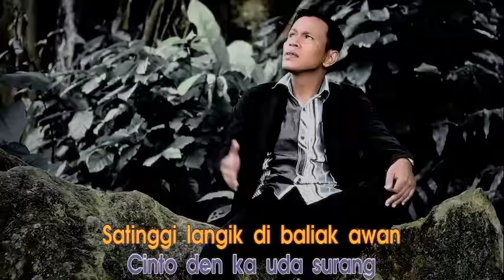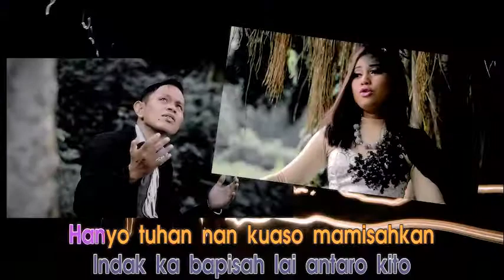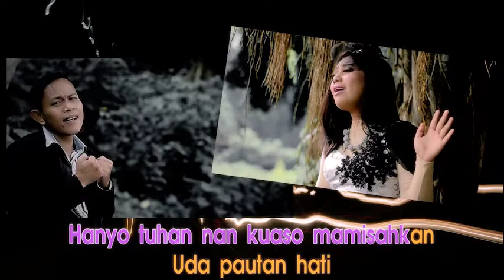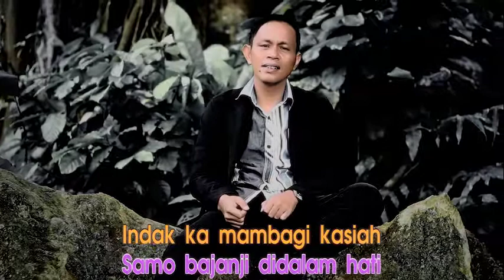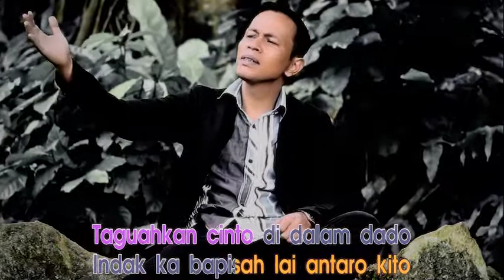Lagu Minang Taguah kan janji, Dina Eryan - Eed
BRANDONT PRODUCTION